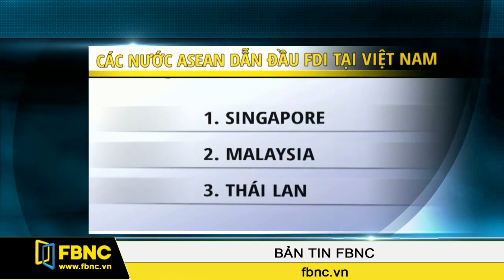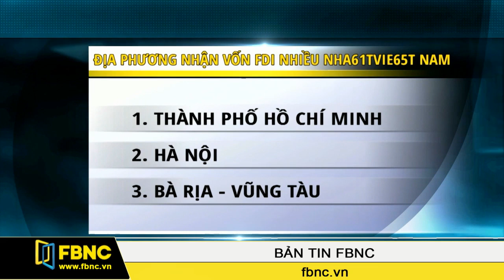FBNC - Singapore dẫn đầu vốn FDI đầu tư tại Việt Nam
Theo số liệu từ Cục Đầu tư nước ngoài, tính đến cuối tháng 6 vừa qua, khu vực ASEAN có hơn 2.600 dự án FDI tại Việt Nam còn hiệu lực, với tổng số vốn đăng ký là 54,6 tỉ USD. Trong số đó, các doanh nghiệp Singapore dẫn đầu cả về số dự án cũng như giá trị.